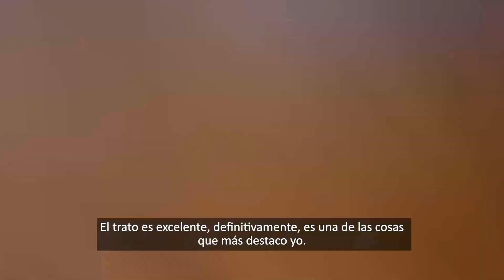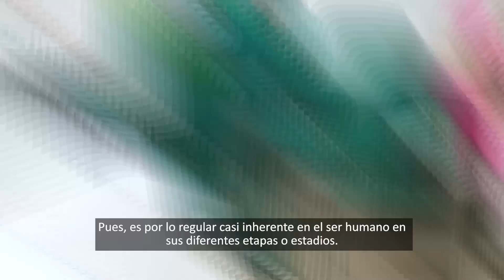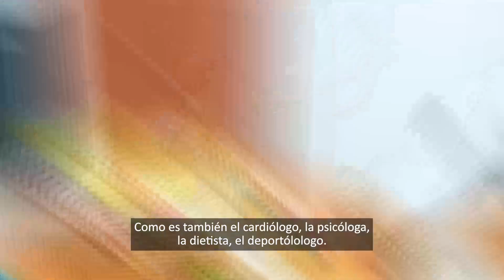Testimonios de usuarios Programa Riesgo Cardiovascular - Parte 2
Estamos emocionados de compartir con ustedes un video muy especial que recoge los testimonios de nuestros usuarios del programa de Riesgo Cardiovascular. En este clip, escucharán de primera mano cómo nuestro programa ha impactado positivamente las vidas de muchas personas.

Esperamos que estos testimonios los inspiren tanto como a nosotros y agradecemos profundamente a todos nuestros usuarios su confianza.